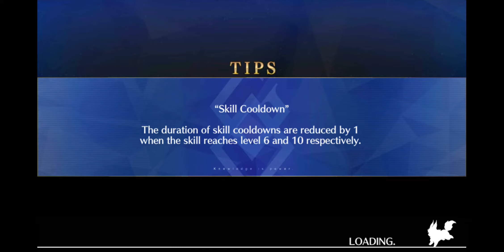[Fate/Grand Order] Hot Springs (40AP Archer / Female Restricted Node) 3 Turn Farm with Double Merlin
Event: Sparrow's Inn Daily Report - Records of the Enma-tei's Prosperity

Basically no women allowed. I lack of male aoe lancers. Use Waver or Merlin support to gain additional buffs.